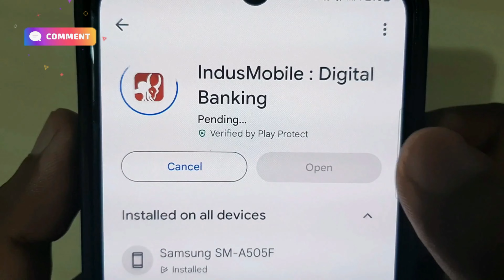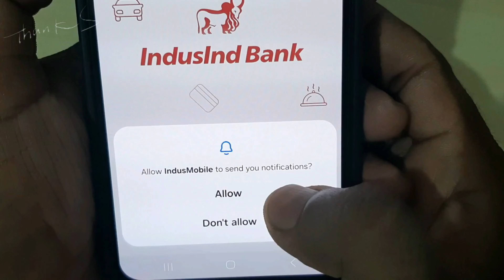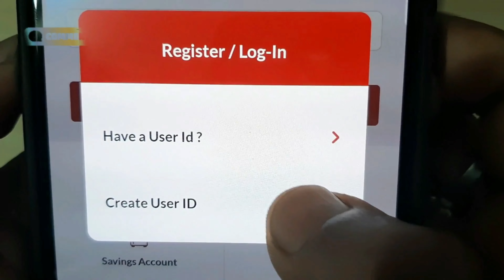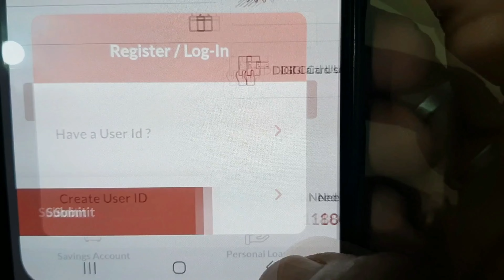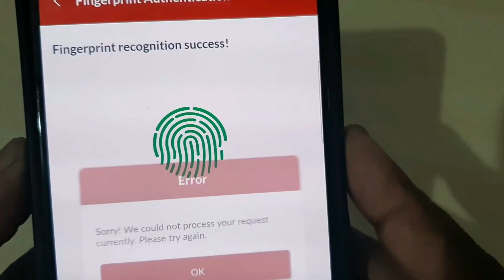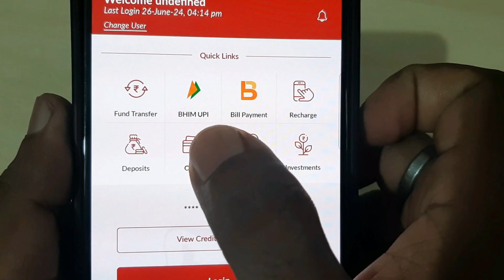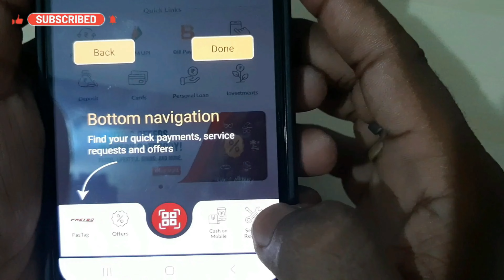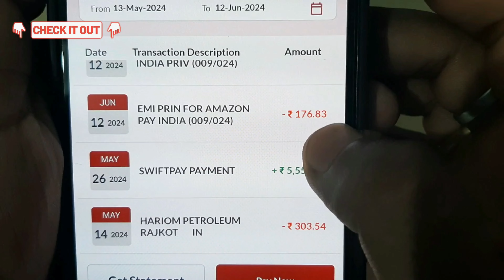✅How to Register in Indus Mobile App Credit Card || How to Login Indusind Mobile App for Credit Card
✅How to Register in Indus Mobile App Credit Card || How to Login Indusind Mobile App for Credit Card || New